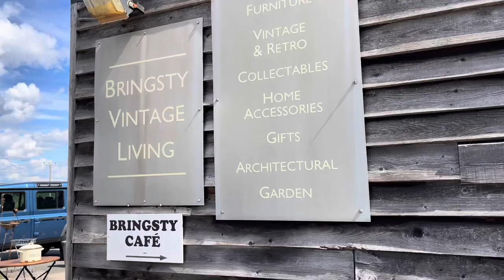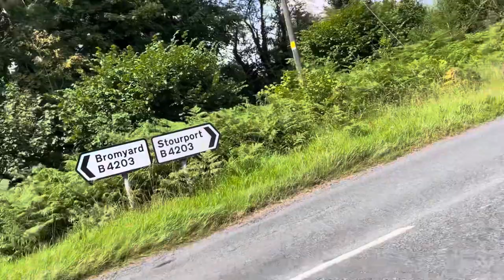Musobikers Al & Delboy keeping the flag flying on a ride in to Herefordshire with Rebecca Downes too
Great soundtrack from The Rebecca Downes Band.

Fab bacon & egg baps at the Bringsty Cafe too.